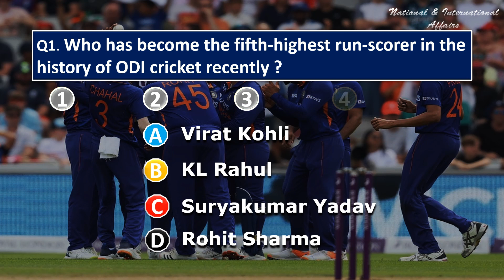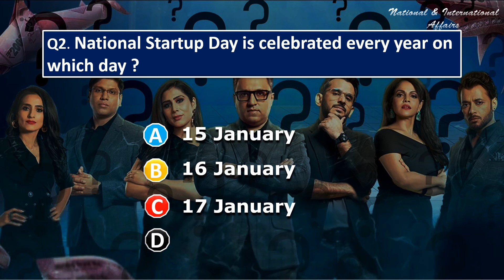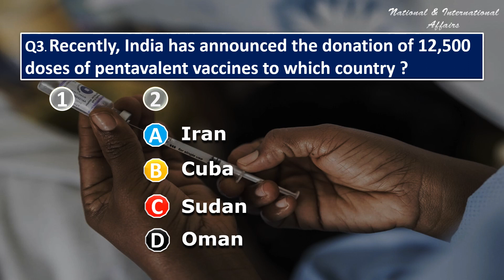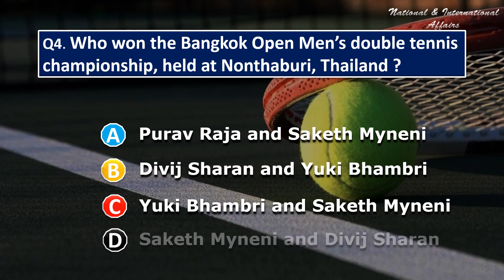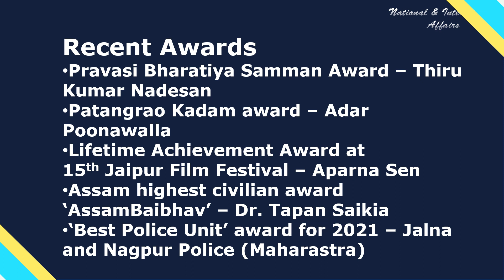21 January 2023 | Test Your Daily Current Affairs | English | MCQ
21 January 2023 | Test Your Daily Current Affairs | English | MCQ | Current Affairs |
It will help you to prepare for any government job examination as well as keep you updated on current issues.
Please watch, and if you like the content and the way we are presenting it, please share it with needy ones in your contact list.
Your Support Will Help Us To Grow.